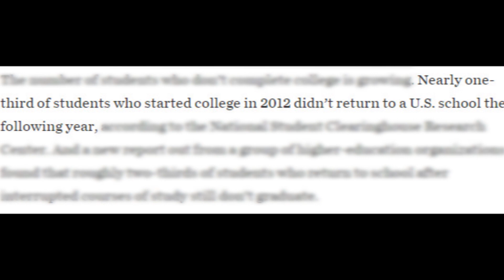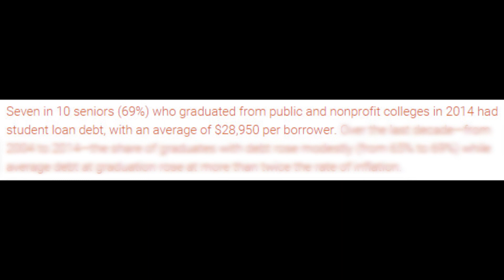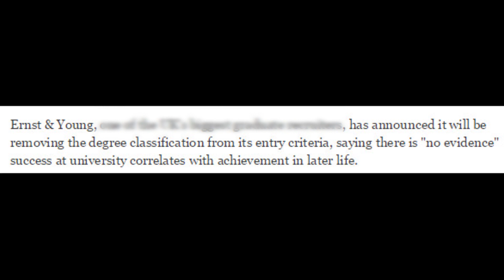Three Issues with College | Defining Randomness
Inspired by Isaac Morehouse.